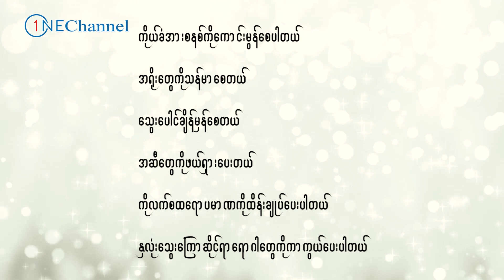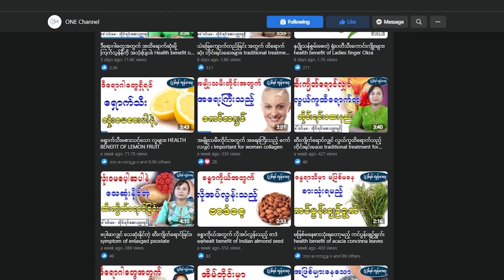အိမ်တွင်းသမားတော် ကြက်သွန်ဖြူ မီးဖုတ်သာအားထားပါ၊ Health Benefit Garlic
အိမ်တွင်းသမားတော် ကြက်သွန်ဖြူ မီးဖုတ်သာအားထားပါ

ကြက်သွန်ဖြူဟာ  အိမ်တိုင်းမှာ မရှိမဖြစ်ဆောင်ထားရမည့် ဟင်းခတ်အမွေးအကြိုင်တစ်ခုဖြစ်ပါတယ်။ ကျန်းမာရေးအတွက် ကောင်းကျိုးများစွာ ရှိစေတာကြောင့် တင်ဆက်ပေးလိုက်ပါတယ်။ one channel ပရိတ်သတ်များအားလုံးပဲ သာယာပျော်ရွှင်တဲ့ အချိန်များစွာကို ပိုင်ဆိုင်နိုင်ကြပါစေ - - - -